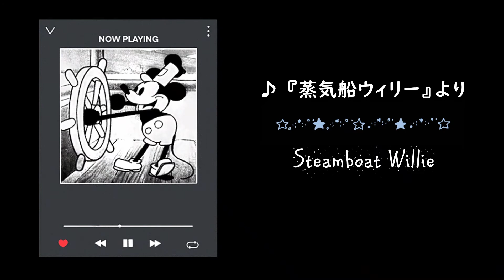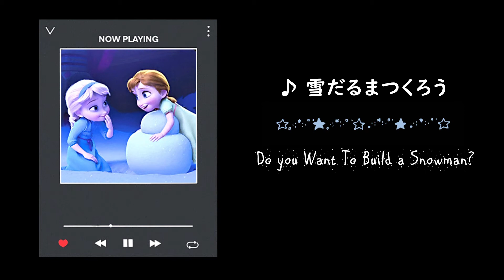【ミューパレ高音質BGM】ディズニーメドレー名曲集8☆8分ノンストップ | 学習・作業・活力みなぎる音楽集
🍭今回はディズニー音楽ファン歴30年以上のPINKYが、ヘッドフォンをして聞きたくなる最新の名曲中の名曲をピックアップ。絶対聞いたことがあるあの曲から、ちょっと変わったアレンジまで。アップテンポで、前向きになること間違いなし！現在(2022年6月)はＣＤ未発売ですが、発売されたら絶対に買います！それまでは、ここでお楽しみください。

注）含まれていない曲は、リミックスではなく映画オリジナルのため配慮しました

🍭【ディズニー名曲アルバム集8】
1．ゴー・ザ・ディスタンス
 （Go the Distance）
2．『蒸気船ウィリー』より
 （Steamboat Willie）
3．雪だるまつくろう
 （Do you Want To Build a Snowman?）
4．口笛ふいて働こう
 （Whistle While You Work）
5．愛の芽生え
 （Something There）
 合計：約8分